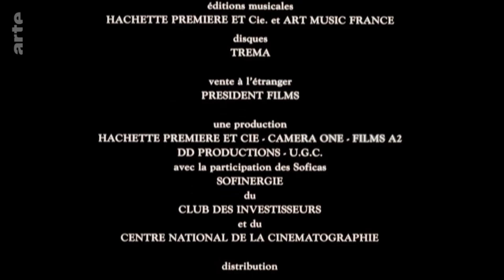UGC (1990) (Closing)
From "Cyrano De Bergerac" (1990)